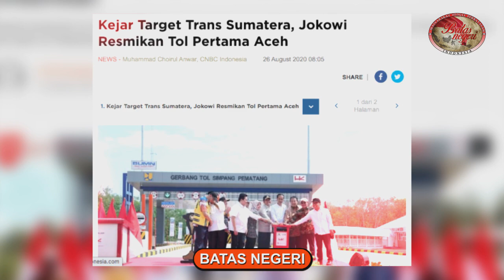Jokowi Resmikan Tol Pertama Aceh